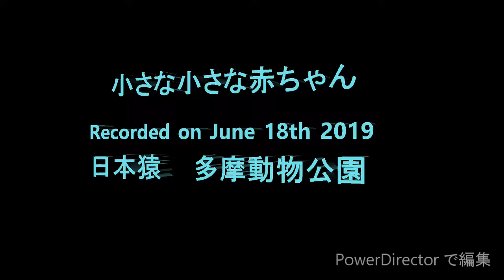小さな小さな赤ちゃん 日本猿 多摩動物公園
June 18ｔh 2019　撮影

Tiny　Japanese monkey baby started playing away from her mother, but return to her mother's milk soon after.

Tama zoologial Park     Tokyo, Japan